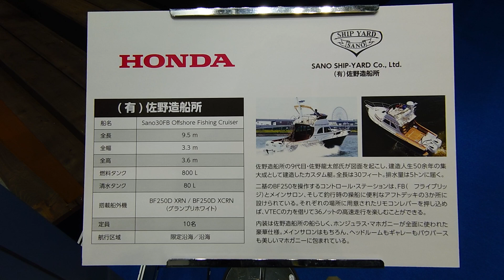HONDA MARIN【佐野造船所 HONDA BF250D XRN/BF250D XCRN】ジャパンインターナショナルボートショー2023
自動車やバイクを紹介するウェブマガジン👀
【CONCEPT】
①日本の自動車産業に貢献する
②新車や旧車の情報を配信する
③日本の美しい風景を配信する
④モビリティの楽しさを伝える
【Shijin Rider 】
トヨタ自動車株式会社を経て独立
自動車広告制作と自動車雑誌に寄稿
現在はYou Tube「CAR PRESS JAPAN」
「CAR PRESS WORLD」を運営😁
【使用機材】
Sony Xperia1 / GoPro HERO 6 / Mac Book Pro
【車歴】
Toyota Supra A50       Suzuki GS400
Toyota Supra A60       Suzuki GSR250
Toyota Supra A70       Honda Hawk II
Toyota Hilux surf         Yamaha XT250
Toyota Crown 3.0        Kawasaki Ninja250
Subaru Legacey           Kawasaki ZZR400
【Tags】

HONDA MARIN【佐野造船所 HONDA BF250D XRN/BF250D XCRN】インターナショナルボートショー2023